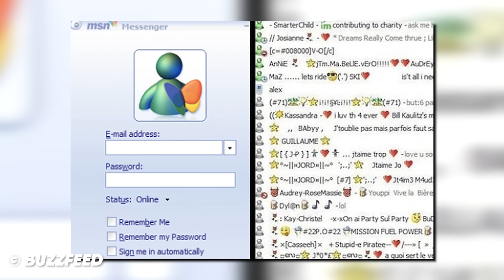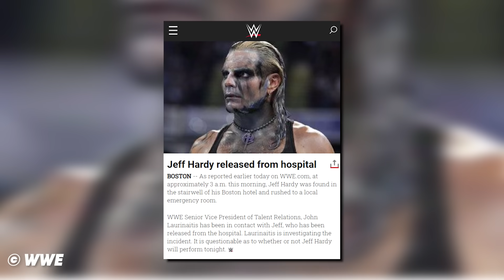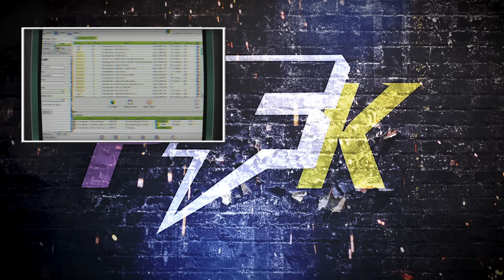The Worst WWE Pay Per View From Every Year Of The 2000s | partsFUNknown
The 2000s were a rocky road for WWE but while they may have managed to put on a good pay per view or two each year, they also put on these absolutely diabolical shows. This is the worst WWE pay per view of every year of the 2000s.

00:00 - Start
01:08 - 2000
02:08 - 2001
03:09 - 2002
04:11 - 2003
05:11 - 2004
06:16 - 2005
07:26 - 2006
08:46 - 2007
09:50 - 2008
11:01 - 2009